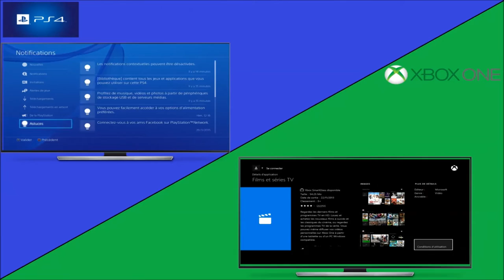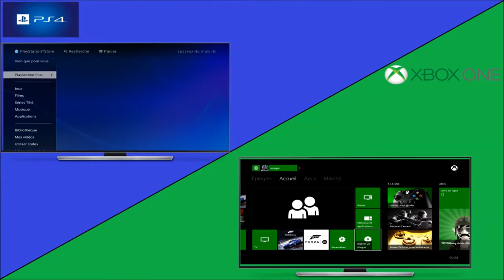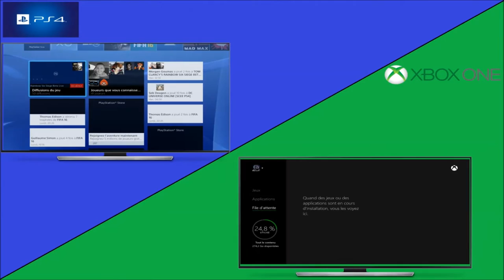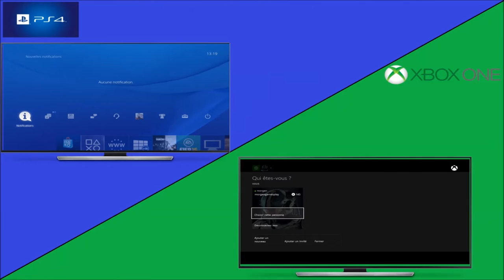choisir sa console pour noel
quelques indications pour vous aidez si tu aimes la un like un com et abo toi

Mon twitter : @lemondedujeux